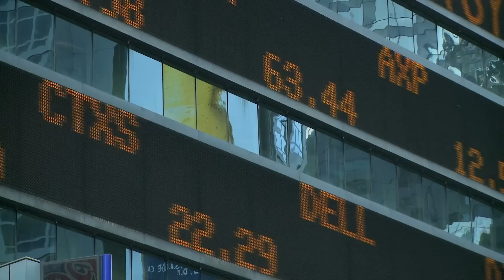Marianne Williamson is Running For President